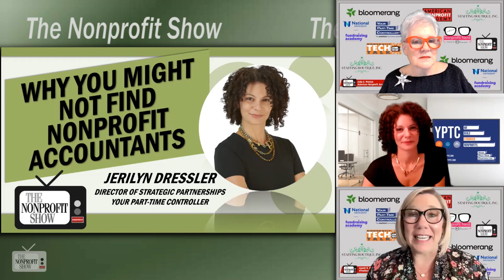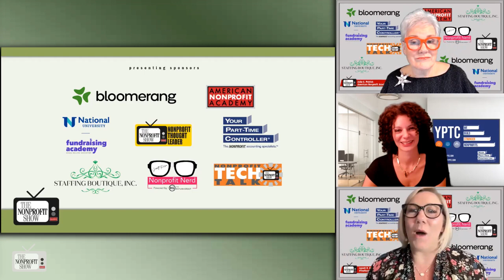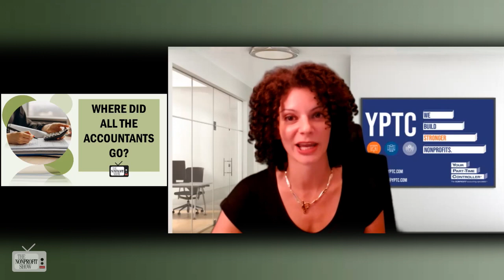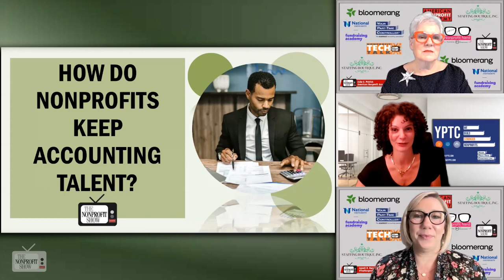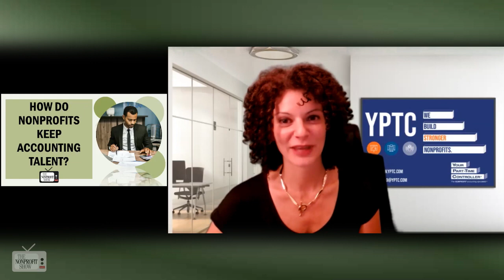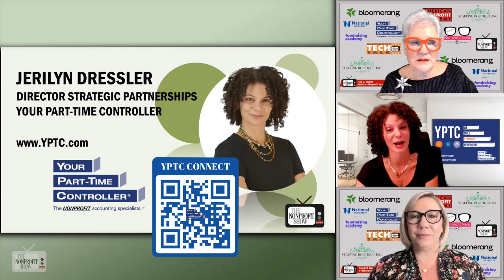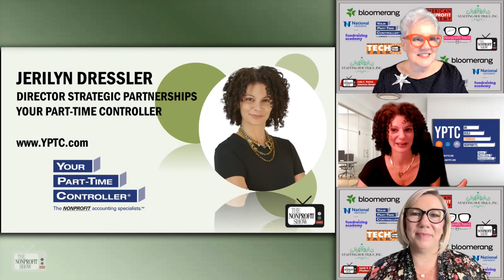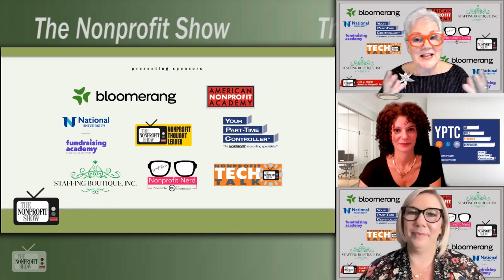Hiring Nonprofit Accountants (Where are they?)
The shortage of accountants in the nonprofit sector is discussed with Jerilyn Dressler, Director of Strategic Partnerships at YPTC.com (Your Part-Time Controller).  Jerilyn highlighted the challenges nonprofits face in hiring and retaining accounting professionals, especially those with CPA (Certified Public Accountant) qualifications. She pointed out that many CPAs are nearing retirement age, and there's a shortage of students majoring in accounting.

The conversation covers the differences between accountants and CPAs, with Jerilyn explaining that while CPAs handle annual financial statements, audits, and regulatory filings, accountants work with organizations throughout the year. She stressed the importance of having professionals with nonprofit-specific expertise, as nonprofit accounting involves unique rules and regulations not found in for profit accounting.

Jerilyn also shared statistics from the American Institute of CPAs, indicating that 75% of CPAs reached retirement age in 2020, contributing to the shortage. Additionally, she discussed efforts to attract younger talent to the accounting profession by highlighting the potential for technological advancements and AI adoption in accounting roles.

The conversation emphasizes the critical role of finance and accounting teams in nonprofit organizations, as they are involved in every aspect and decision-making process. Jerilyn encourages NPO’s to bridge communication gaps between departments and leverage their tech to streamline processes and attract and retain accounting talent.

This quick episode ended with Jerilyn sharing her personal journey into accounting, highlighting the versatility of an accounting career, suggesting it’s an attractive option for those considering a career change or just entering college.